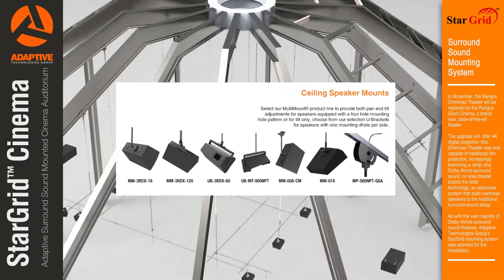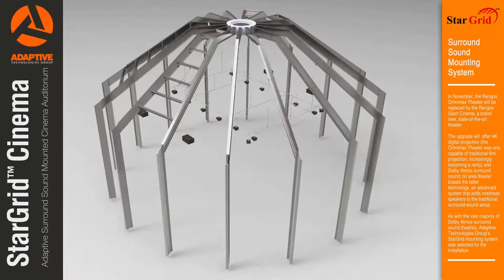Immersive Cinema Surround Sound Mounting Installation - StarGrid™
In November, the Rangos Omnimax Theater will be replaced by the Rangos Giant Cinema, a brand new, state-of-the-art theater.

The upgrade will  offer 4K digital projection (the Omnimax Theater was only capable of traditional film projection, increasingly becoming a rarity) and Dolby Atmos surround sound; no area theater boasts the latter technology, an advanced system that adds overhead speakers to the traditional surround-sound setup.

As with the vast majority of Dolby Atmos surround sound theatres, Adaptive Technologies Group’s StarGrid mounting system was selected for the installation.

Our Cinema sales and engineering department works closely with planners on developing the StarGrid™ Immersive Audio Mounting System that will accommodate each unique installation.

StarGrid is comprised of load-rated and lockable channels, brackets, fittings, tubing and specialty rigging hardware that enable us to create a custom grid design unique to each auditorium. We provide pan-&- tilt mounts for ceiling and wall speakers, plus a variety of U-Brackets so you may specify any surround speaker you wish.

StarGrid is equipped with sound isolation brackets and components that prevent sound from transmitting into other auditoriums. Other features such as wire management, safety cables and redundant safety back-ups are included with every StarGrid design.

Perhaps the most important feature of the StarGrid system is the detailed assembly and installation manual that ships with each kit. This manual provides the installer with a dimensional “Start Here” approach and documents all of the assemblies into one very easy to understand installation guide. This is what makes installing ceiling speakers so predictable.